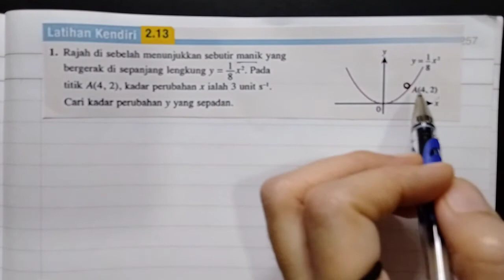F5 C2 | PEMBEZAAN | LATIHAN KENDIRI 2.13 | SOALAN 1 & 2 | BUKU TEKS KSSM | ADDMATHS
Penyelesaian masalah soalan Pembezaan Latihan Kendiri 2.13 Buku Teks Tingkatan 5.
Semoga bermanfaat!❤️